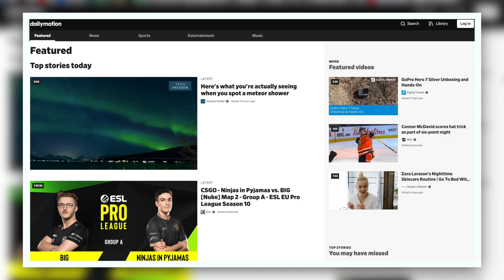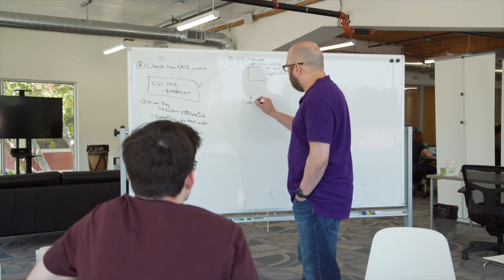Customer Story: Dailymotion & Portworx